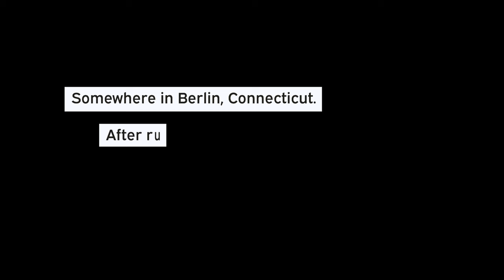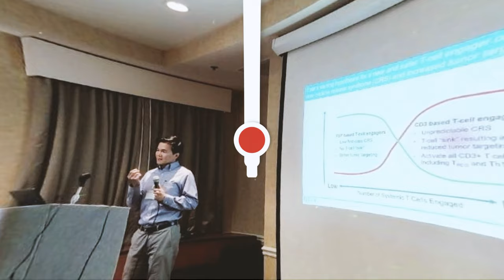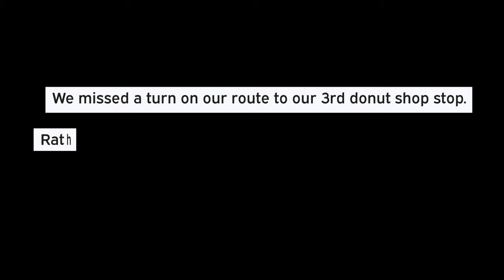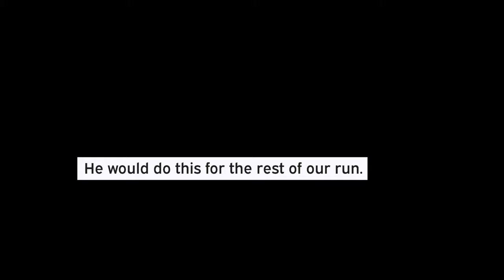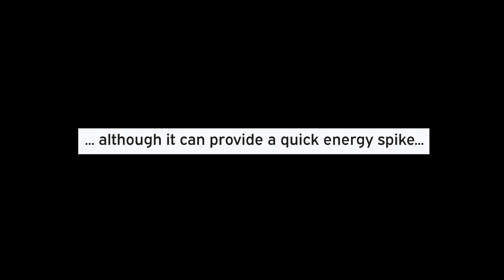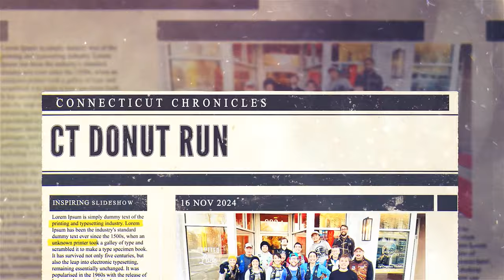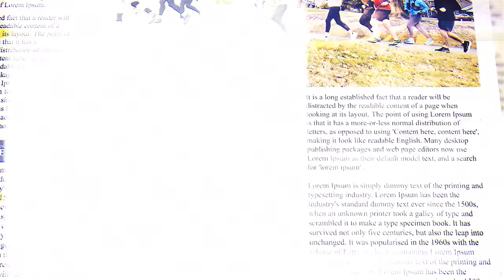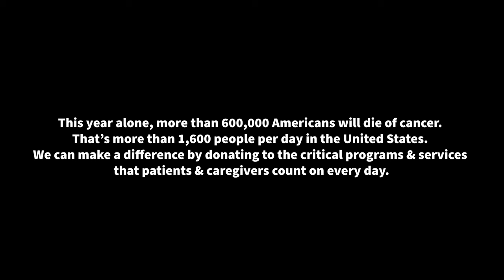CT Donut Run | A Fundraiser for the American Cancer Society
After running, eating donuts (or doughnuts) is one of my favorite things to do. Or perhaps more accurately, it’s one of my favorite rewards after a long-distance run.

But what if you could combine the two, and you get to eat nothing but donuts as your running fuel? For 32 miles? What could possibly go wrong?

In all seriousness, this is a fundraising event for the American Cancer Society. This year alone, more than 600,000 Americans will die of cancer. That’s more than 1,600 people per day in the United States. Together, we can help make a difference by supporting the critical programs and services that patients and caregivers count on every day.

Thomas

0:00 - Intro: Donuts and Running
1:04 - CT Donut Run
2:12 - The Mission
4:42 - The Best Donuts in CT
5:48 - Intermission
6:16 - Bonus Miles and a Short Cut
6:39 - The Takeaway
7:28 - The Finish and Outro

🎵 Music licensed from Lick'd. The biggest mainstream and stock music platform for content creators.

Hold On, I'm Coming by Clarence Milton Bekker, License ID: 2QbDA1dKaZV

If you want to use music from famous artists, try Lick'd to get track credits and unlimited stock music